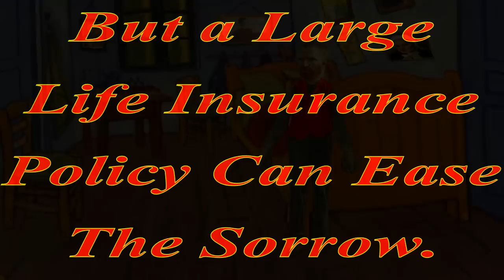Stages of Vincent's Life - Morph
Morphing Vincent Van Gogh's painting. Most images by Vincent Van Gogh. Others: Vincent's new girl friend, Ekaterina Nelidova, a painting by Levitsky Dmitry.  Cancan dancers,  Henri de Toulouse-Lautrec and a few from Shutterstock.com.
Thanks to Patriczia, Alicia 7777777 and my favorite "back seat driver" for providing ideas for this video.